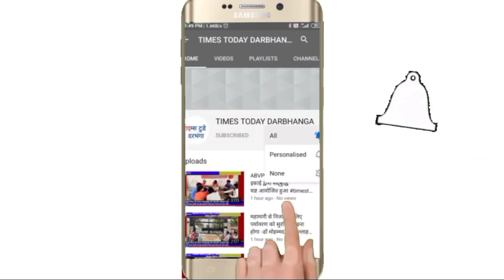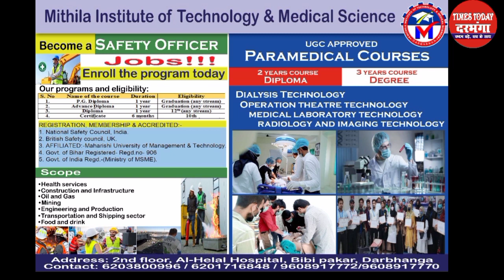पीते हैं शराब, क्या कर लोगे? निकल गया हैकरी। पुलिस गिरफतार कर टांग कर ले आई थाना।